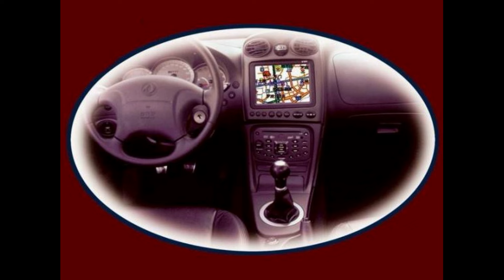¿El coche mas feo del mundo? ¿Descartado antes de producirse ?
Hoy os traigo la historia, de un coche tan feo, que en el último momento, no llegaría ni a producirse, ¿os parece más feo que un Rodius o un múltipla?